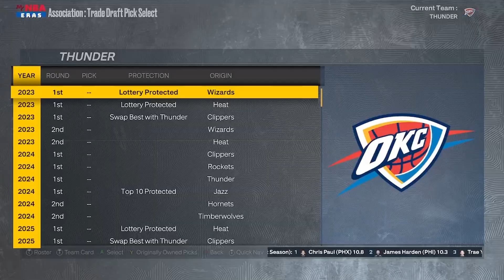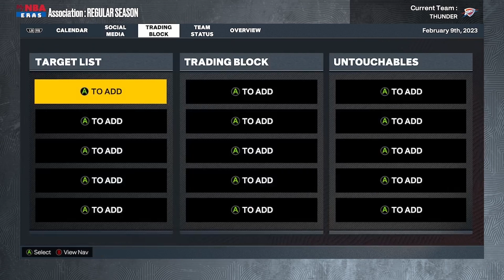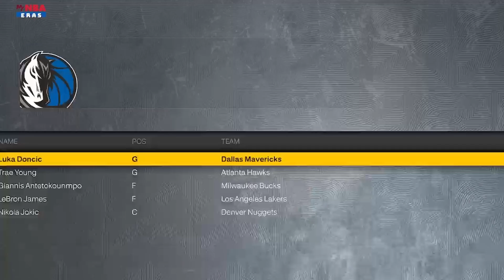SO MANY DRAFT PICKS!!! | Rebuilding the OKC Thunder in NBA2k23!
Today I am rebuilding the OKC thunder in NBA2k23, I had so many draft picks to use to my advantage. So of course I did and got a absolutely stacked team. Enjoy!